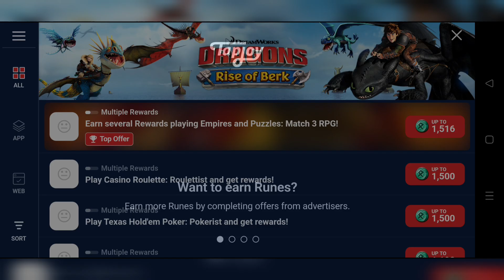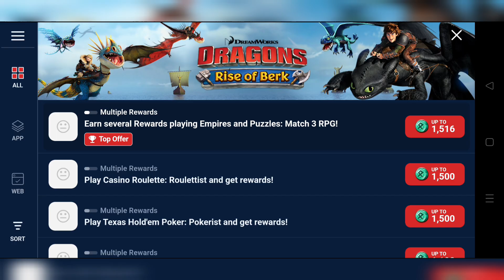Dragons : Rise of Berk Gameplay 1 @elagameplay